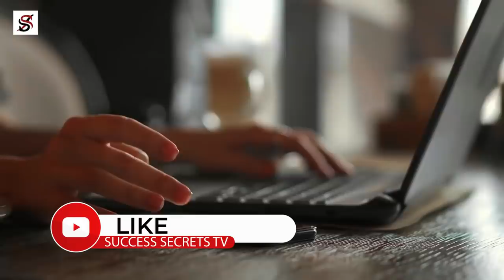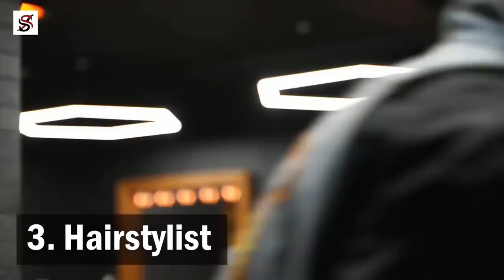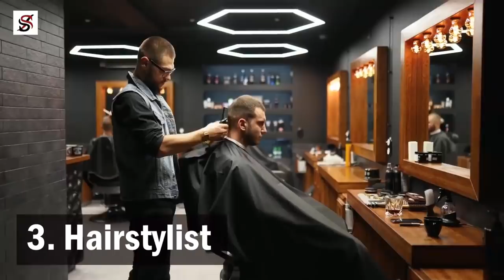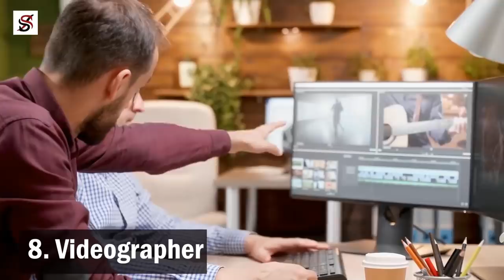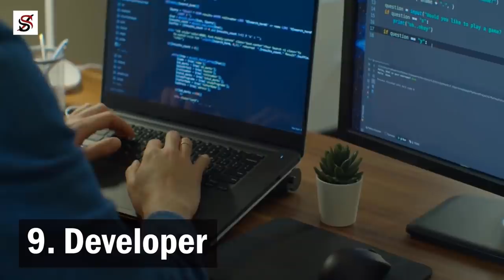10 Most Fun Self-employed Jobs that Pay well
The direction of self-employment is one aspect that many people tend to look. The interest paid in the area of self-employment is as a result of the fact that it affords individuals the flexibility and freedom they need to be in total control of their lives.

Whether you are considering leaving your current job or you are just looking out for ways to make extra cash, being self-employed provides you with the opportunity you need. This video will enlighten you on ten high paying independent jobs.